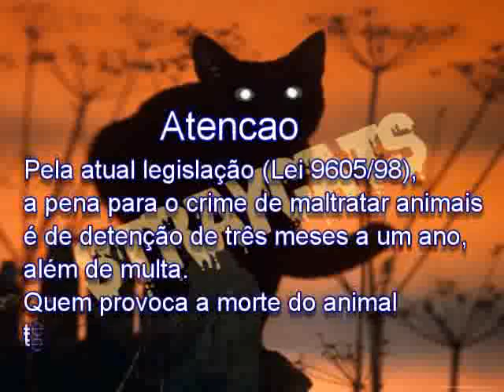Woe SC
Woe 08/07